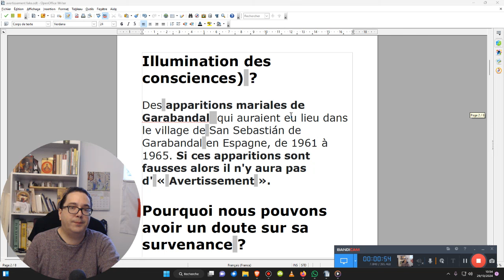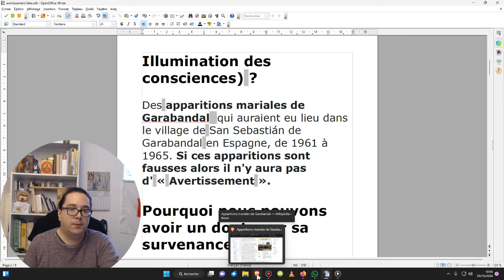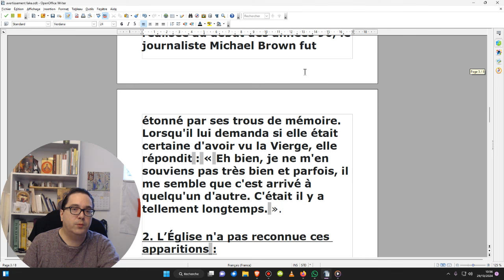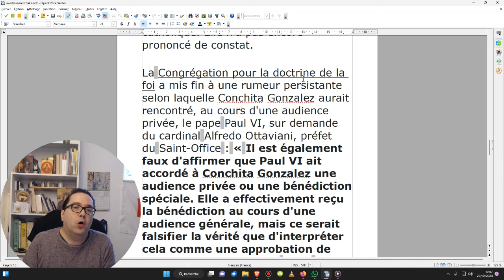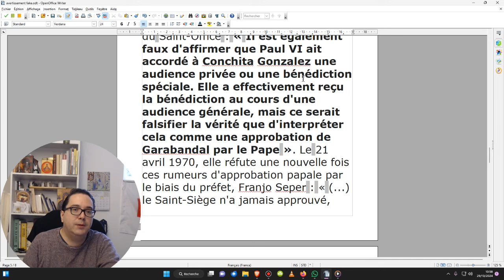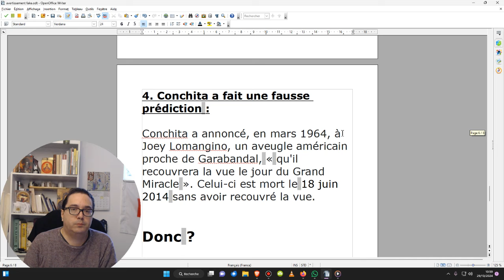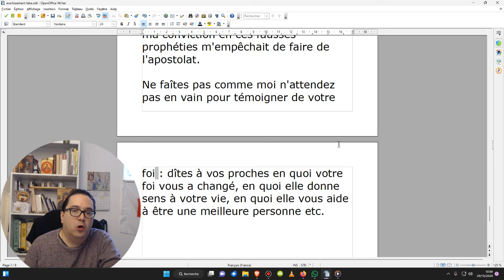Et si l'Avertissement de Garabandal n'avait jamais lieu ?!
ET SI L'AVERTISSEMENT N'AVAIT JAMAIS LIEU ?

Qu'est ce qu'est supposé être  l'Avertissement (ou Illumination des consciences) ?

Arrêt du temps de quelques minutes où toutes les âmes subiraient un mini-jugement en vivant là où elles iraient si elles devaient mourir (enfer, purgatoire, paradis). Baptême de Vérité.

D'où vient cette idée qu'il pourrait y avoir un Avertissement (ou Illumination des consciences) ?

Des apparitions mariales de Garabandal  qui auraient eu lieu dans le village de San Sebastián de Garabandal en Espagne, de 1961 à 1965. Si ces apparitions sont fausses alors il n'y aura pas d' « Avertissement ».

Pourquoi nous pouvons avoir un doute sur sa survenance ?

1. Les pseudos voyantes se sont rétractées ou ont avoué leur supercherie :

Lors de l'enquête canonique menée par l'évêque de Santander dans les années 1960, les jeunes filles ont reconnu qu'il s'agissait d'un « jeu d'enfant » qui aurait mal tourné à la suite de l'énorme « pression populaire » qu'elles auraient subie (après leurs premières déclarations). Mais très vite certaines voyantes se sont rétractées, réaffirmant avoir bien vu « une apparition ».

Mari-Cruz Gonzales lors d'une interview en 1984, a déclaré « Je n'ai jamais vu la Vierge dans les pins ni tout autre personnage céleste. » et que Conchita Gonzalez était l'instigatrice de la supercherie. De son côté, Mari-Loli Mazon restait assez évasive lorsqu'elle était interrogée sur les phénomènes. Lors d'une interview réalisée au début des années 90, le journaliste Michael Brown fut étonné par ses trous de mémoire. Lorsqu'il lui demanda si elle était certaine d'avoir vu la Vierge, elle répondit : « Eh bien, je ne m'en souviens pas très bien et parfois, il me semble que c'est arrivé à quelqu'un d'autre. C'était il y a tellement longtemps. ».

2. L’Église n'a pas reconnue ces apparitions :

Les enquêtes canoniques menées par l'Église catholique et les multiples déclarations des différents évêques successifs de Santander ont toutes conclu qu'il n'était pas possible de parler de « phénomène surnaturel », adoptant (à partir de 1991) la formule de « non constat de supernaturalitate ». L'origine surnaturelle des faits n'est pas reconnue, l'absence d'origine surnaturelle non plus : les faits ne sont ni avalisés, ni invalidés par l'Église catholique. Elle n'a pas encore prononcé de constat.

La Congrégation pour la doctrine de la foi a mis fin à une rumeur persistante selon laquelle Conchita Gonzalez aurait rencontré, au cours d'une audience privée, le pape Paul VI, sur demande du cardinal Alfredo Ottaviani, préfet du Saint-Office : « Il est également faux d'affirmer que Paul VI ait accordé à Conchita Gonzalez une audience privée ou une bénédiction spéciale. Elle a effectivement reçu la bénédiction au cours d'une audience générale, mais ce serait falsifier la vérité que d'interpréter cela comme une approbation de Garabandal par le Pape ». Le 21 avril 1970, elle réfute une nouvelle fois ces rumeurs d'approbation papale par le biais du préfet, Franjo Seper : « (...) le Saint-Siège n'a jamais approuvé, même indirectement, le mouvement de Garabandal. Bien au contraire le Saint-Siège déplore le fait que certaines personnes et institutions persistent à répandre le mouvement,(...) ».

3. Les événements semblent plutôt d'origine diabolique :

 La Vierge serait apparue du 2 juillet 1961 au 13 novembre 1965 autour de 2 000 fois.

Lors des extases, de nombreux événements spectaculaires eurent lieu : chute violente des filles en avant sur les genoux contre des pierres et absence de marques, déplacements en marche arrière tête en l'air très rapide, légères lévitations, impossibilité de soulever les filles.

4. Conchita a fait une fausse prédiction :

Conchita a annoncé, en mars 1964, à Joey Lomangino, un aveugle américain proche de Garabandal, « qu'il recouvrera la vue le jour du Grand Miracle ». Celui-ci est mort le 18 juin 2014 sans avoir recouvré la vue.

Donc ?

J'ai longtemps cru à l'Avertissement et j'attendais donc inutilement pour convertir mes proches, me disant que le moment serait plus propice juste après ce soit disant événement. Donc ma conviction en ces fausses prophéties m'empêchait de faire de l'apostolat.

Ne faîtes pas comme moi n'attendez pas en vain pour témoigner de votre foi : dîtes à vos proches en quoi votre foi vous a changé, en quoi elle donne sens à votre vie, en quoi elle vous aide à être une meilleure personne etc.

🎁Pour un don en Bitcoin (BTC) :
1EDkdEqg1yCEXRyezortD5xUFAugH3a3Gc